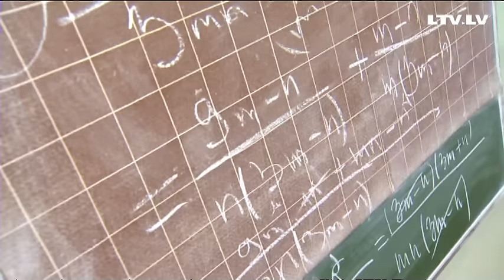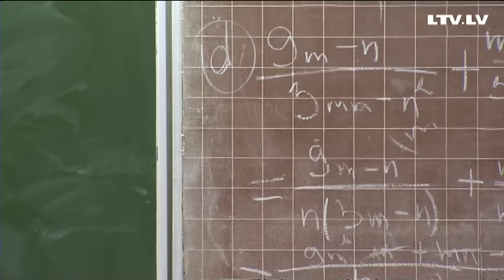Tēvs ar siksnu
Kāds ir konflikta atrisinājums 47. vidusskolā, kurā oktobra sākumā ieradās "tēvs ar siksnu"?